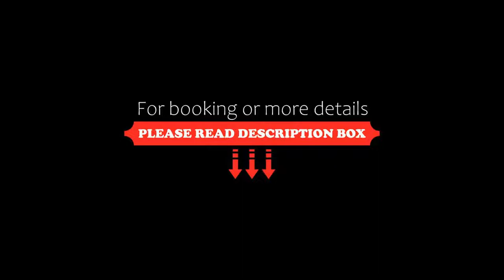Hotel Adler, San Giovanni in Val Aurina, Italy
About Property:
You're eligible for a Genius discount at Hotel Adler! To save at this property, all you have to do is sign in.
Offering a children's playground and sun terrace, Hotel Adler is situated in San Giovanni in Val Aurina. There is a restaurant and bar and guests can have fun at the bowling alley.
Each room is equipped with a flat-screen TV. Some rooms have a seating area to relax in after a busy day. Every room has a private bathroom fitted with a bath or ...
Property Type: Hotel
Address: Ahrn 63, 39030 San Giovanni in Val Aurina, Italy
Searching For
1. Hotel Adler - San Giovanni in Val Aurina - Italy
2. Hotel Adler - San Giovanni in Val Aurina - Italy Address
3. Hotel Adler - San Giovanni in Val Aurina - Italy Rooms
4. Hotel Adler - San Giovanni in Val Aurina - Italy Amenities
5. Hotel Adler - San Giovanni in Val Aurina - Italy Offers and Deals
Audio Credit:
Track Title: Subway Dreams
Artist: Dan Henig